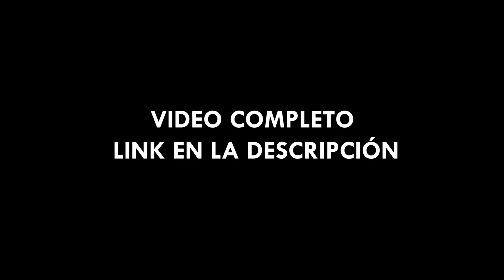El primer régimen del Norte || Ministro Enoc Martin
VÍDEO Escuela Sabática Profundizada
Lección 12. Del Norte y El Sur a la Tierra Hermosa